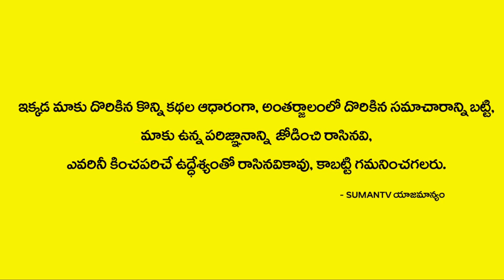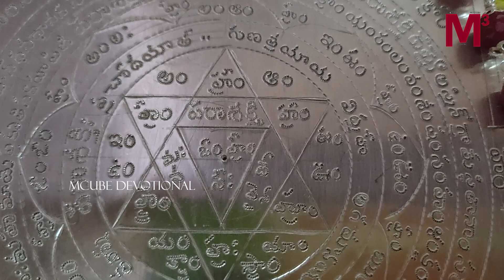అమ్మవారి ఈ వస్తువు మీ దగ్గర ఉంటే కోటీశ్వరులు అవ్వడం ఖాయం! | Kamakshi Peetam | Navaratri Special Puja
Watch ► అమ్మవారి ఈ వస్తువు మీ దగ్గర ఉంటే కోటీశ్వరులు అవ్వడం ఖాయం! | Kamakshi Peetam | Navaratri Special Puja